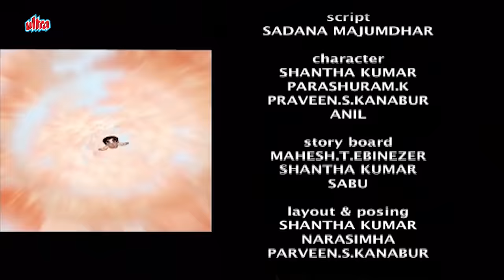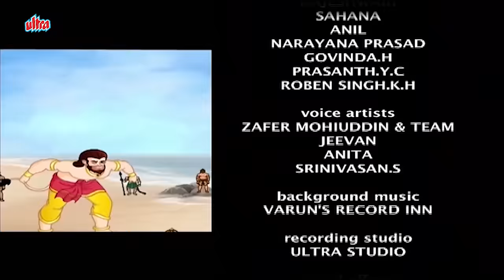PavanPutra Hanuman Full Movie - Ram, Sita, Laxma - Kids Animated Movies - Telugu StoryTime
Enjoy Latest Hindi Full Movies Super hit children's Animation Action Comedy Movie Pavanputra Hanuman
Pavanputra Hanuman - Animated Telugu Film For Kids
Animated Mythological Full Hindi Story for Children.

Hanuman the mighty ape that aided Lord Rama in his expedition against evil forces is one of the most popular idols in the Hindu religion. Believed to be an avatar of Lord Shiva Hanuman is worshipped as a symbol of Physical Strength, Perseverance, and Devotion. Pavana the God of Wind was reborn as Hanuman the Wisest, Swiftest, and Strongest of all Apes. It is hard to find a mythical character who is at once so powerful, learned, philosophic, humble, and amusing. Hanuman features prominently in the great epics of Ramayana and the Mahabharata. Hanuman's tale in the epic Ramayana where he is assigned the responsibility to locate Rama's wife Sita abducted by Ravana the demon king of Lanka. One of Vishnu's avatars is Rama who was created to destroy Ravana the evil ruler of Lanka. Hanuman met Rama and his brother Lakshmana while Rama was in exile in the jungle and searching for his wife Sita who was abducted by Ravana. Their quest brought them where the monkey king Sugriva and his ministers were hiding. After he revealed his identity as the prince of Ayodhya Hanuman fell prostrate before him in respect of the Lord. Rama picked him up and embraced him. There began the story of Hanuman which is inextricably interwoven with Rama and dealt with in detail in Valmiki's Ramayana and the Tulsidas' Ramacharitamanas. He then introduced Rama to Sugriva and began his massive search for Sita. Finding out her whereabouts he consoled Sita and burnt down the city of Lanka. Hanuman then brought Rama to Lanka fought the battle against Ravana with his army and vanquished the demons. Hanuman's greatest feat was saving the life of Lakshmana by fetching the life-giving herb Sanjivani from the Himalayas. He flew fast towards the Himalayas but unable to recognize the right herb picked up the whole mountain in his hand and flew back to Lanka just in time to save Lakshmana. Thereafter Hanuman served Rama forever.
This not only suggests the importance of Pavanputra Hanuman but also shows how popular and pervasive this deity is in the minds of the masses.